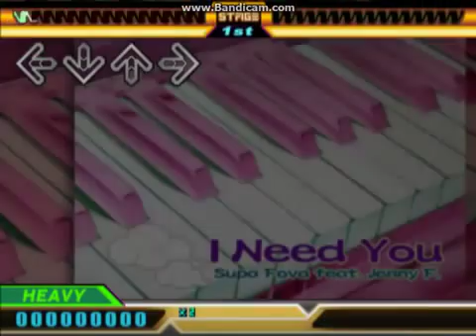【DDRMAX2（USA）】I Need You【HEAVY】